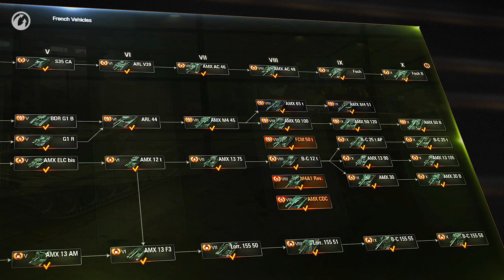Análise da Atualização 9.21